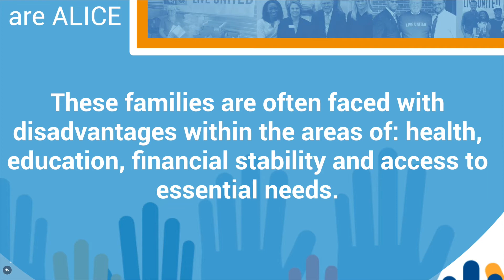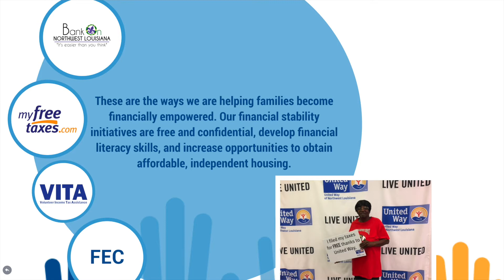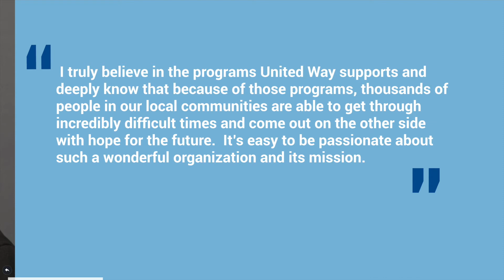2019 Corporate Appreciation Highlight